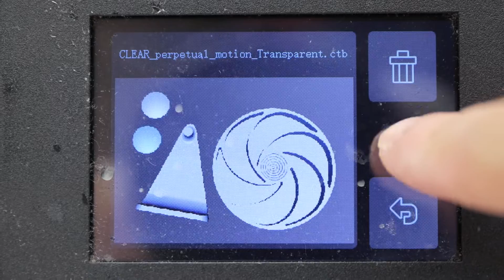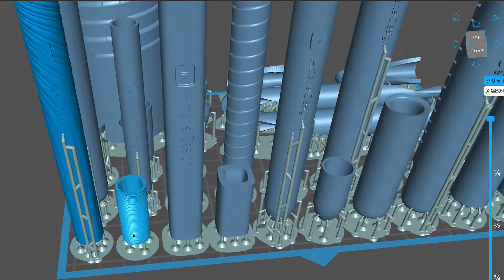Siraya Tech Simpleレジン クリアのレビュー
Siraya Tech のSimpleレジン、以前グレー色のレビュー動画を出させていただきましたが、
今回は透明色のレビューです。
このチャンネルで何度も制作している永久機関の水車やベアリング、マーブルラン、ペンなどを実際に制作してみてその仕上がりや印刷の成功について検証しています。

今回レビューした商品
◆ Siraya Tech シンプル「クリア」

完成した作品の動画

その他のレジンのレビュー動画